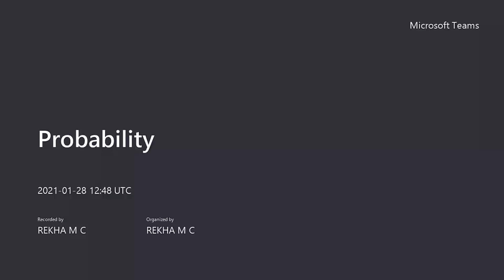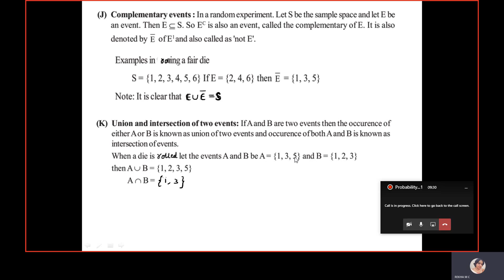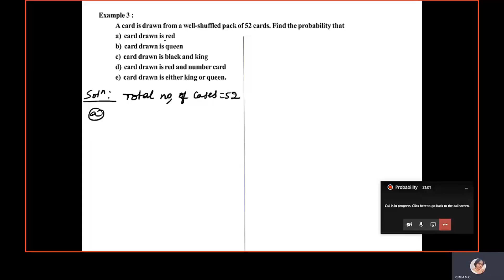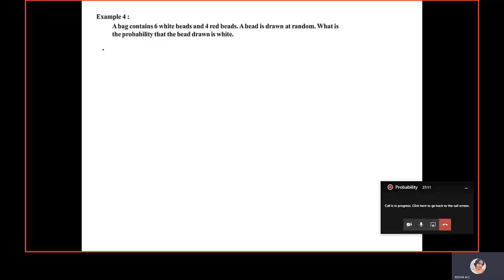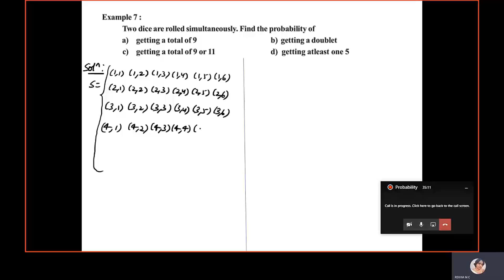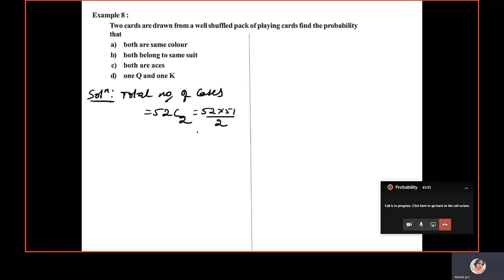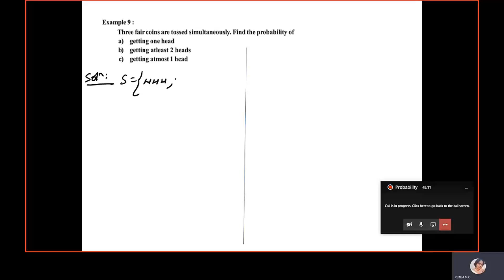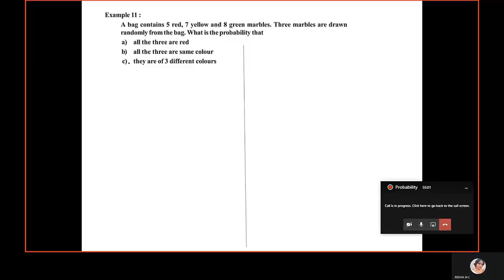Basic Maths, Chapter 3 : Probability Part 1 || By Rekha MC, Christ PU College